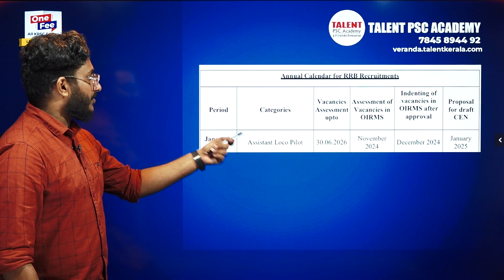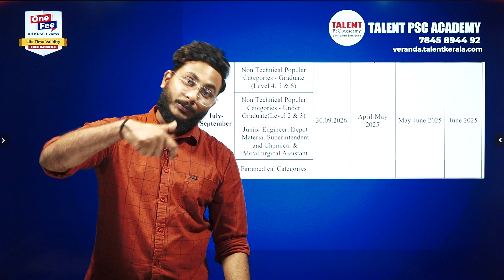RAILWAY ANNUAL CALENDAR 2025 EXAMS | RRB NTPC Safe Zone |Railway NTPC Latest Data | RRBNTPC vacancy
which rrb zone is best for ntpc ? Railway Calender 2025  | RRB NTPC PREPARATION STRATEGY | RRB NTPC 2024 | RRB

TALENT PSC ACADEMY യുടെ RRB NTPC കോഴ്സുകളിൽ ജോയിൻ ചെയ്യാൻ താഴെ തന്നിരിക്കുന്ന ഫോം ഫിൽ ചെയ്യൂ!

TALENT PSC ACADEMY യുടെ 𝐇𝐒𝐀 𝐒𝐎𝐂𝐈𝐀𝐋 𝐒𝐂𝐈𝐄𝐍𝐂𝐄 കോഴ്സുകളിൽ ജോയിൻ ചെയ്യാൻ താഴെ തന്നിരിക്കുന്ന ഫോം ഫിൽ ചെയ്യൂ!

TALENT PSC ACADEMY യുടെ PSC കോഴ്സുകളിൽ ജോയിൻ ചെയ്യാൻ താഴെ തന്നിരിക്കുന്ന ഫോം ഫിൽ ചെയ്യൂ!

TALENT PSC ACADEMY യുടെ KTET കോഴ്സുകളിൽ ജോയിൻ ചെയ്യാൻ താഴെ തന്നിരിക്കുന്ന ഫോം ഫിൽ ചെയ്യൂ!